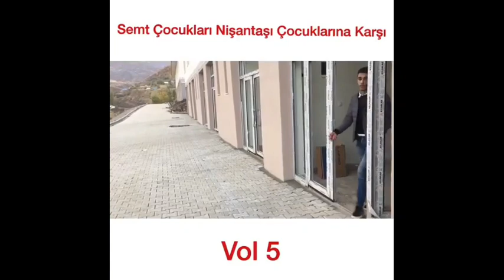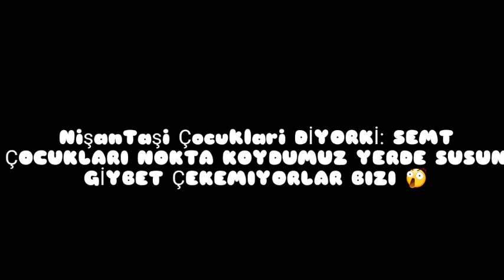NişanTaşı Çocukalrı VS Semt Çocuklarına Karşı 😲(2017-2018) YENİ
❤Like Butonunu Kırın❤

               ⬇ SİZLERE BU KANALIMDA: ⬇

OYUN
VLOG
EĞLENCE
CHAALENGE
VE DİĞERLERİ:SİZİN İÇIN GÜZEL VİDEOLAR
❤SİZDE ARKADAŞLAR BANA DESETEK ❤OLARAK BENİ ÇOK MUTLU EDERSİNİZ